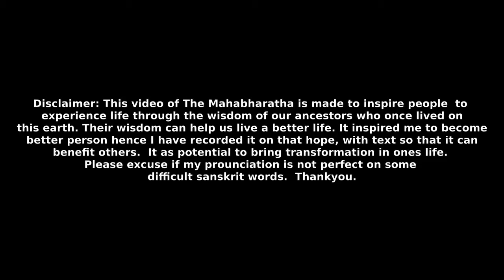Section 65 - Sambhava Parva - The celestials had their births |Adi Parva | Volume 1 |The Mahabharata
Dwellers in heaves gradually became incarnate on Earth as celestials.

This video contains English Commentary  voice over of The Mahabharata, Volume 1, Adi Parva, Section 65 - Sambhava Parva. This section gives brief introduction to the story and the characters that appear in the book. Listen in full or parts as per your convenience.